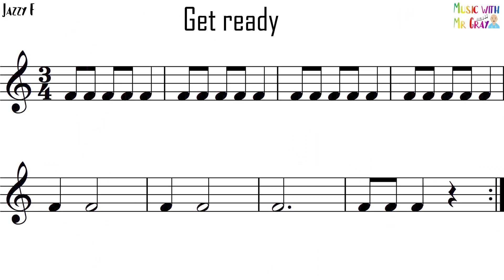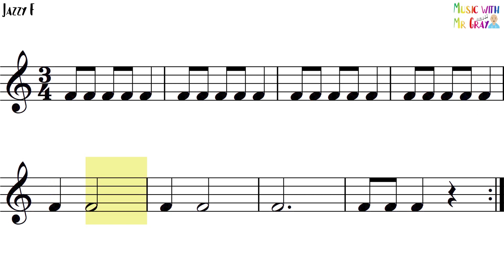Percussion play along - 23. Jazzy F (F)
Learn to play the note F with Jazzy F!